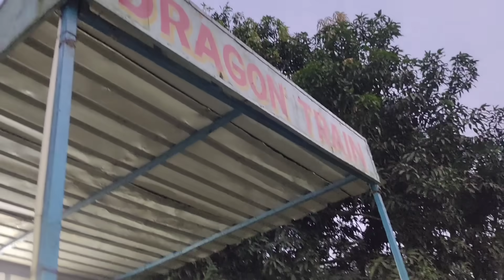Indian No 1 couple friendly park | 🔥 Kolkata best couple friendly park | Oyo park | disneyland park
Indian number one couple friendly park | Kolkata best couple friendly park | Oyo park | disneyland park | best couple park | top 10 private place in Kolkata |

                    চন্দননগর ডিজনিল্যান্ড পার্ক টি খুবই সেলফ তোমরা couple রা অবশ্যই যেতে পারো ।

টিকিট মূল্য কুড়ি টাকা।
পার্টি খোলা থাকে - প্রতিদিন সকাল দশটা থেকে সন্ধ্যা ৭ টা পর্যন্ত ।
পার্ক মধ্যে একটি গেস্ট হাউজ রয়েছে ।
চন্দননগর স্টেশন থেকে কুড়ি টাকা টোটো বা অটো ভাড়ার বিনিময় আপনি পুরো পার্কের সামনে পৌঁছে যাবেন।
                ধন্যবাদ 🙏